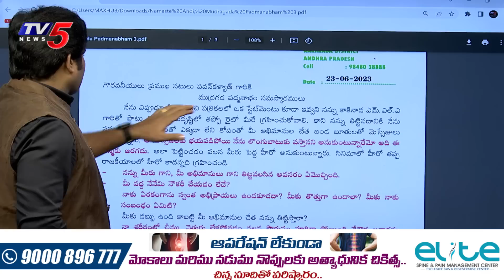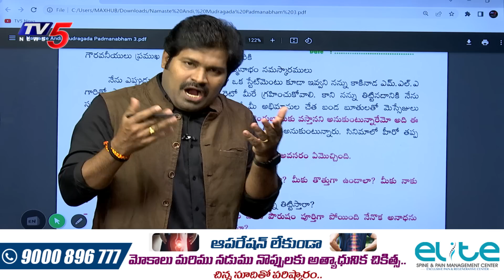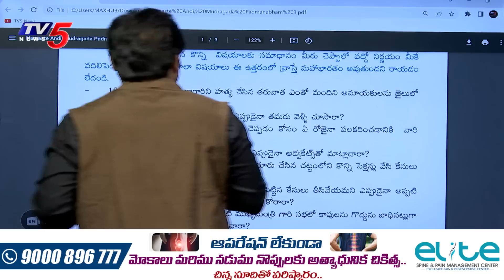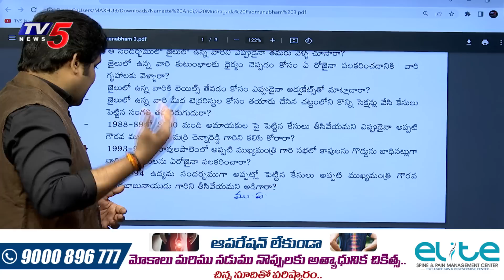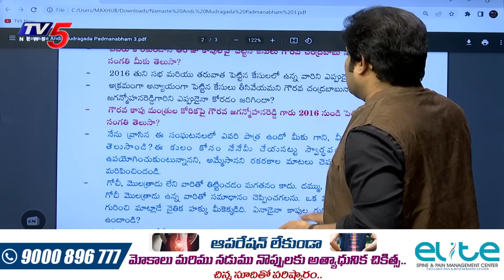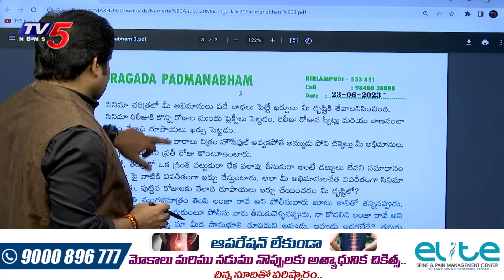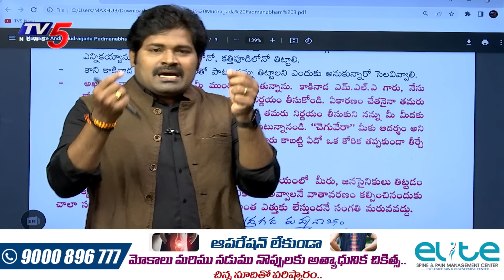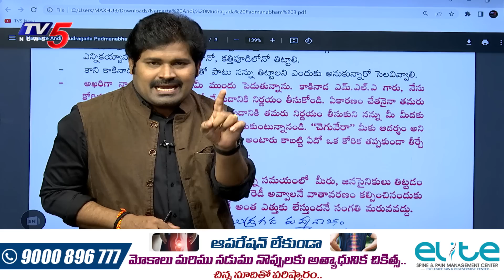వైసీపీలోకి ముద్రగడ ? | Mudragada Padmanabham to Join YCP | TV5 Shiva Analysis | Maronetram